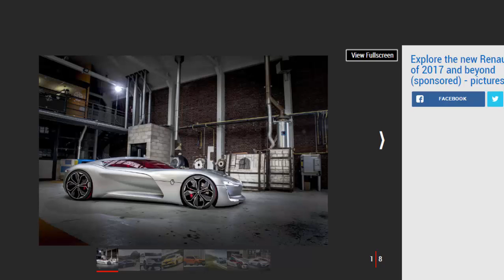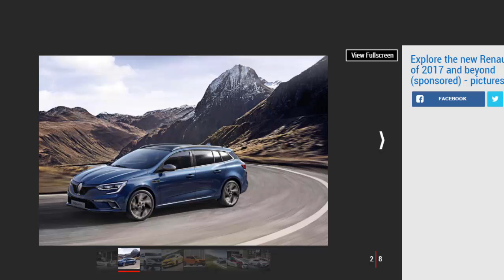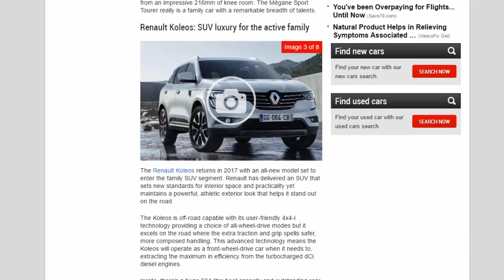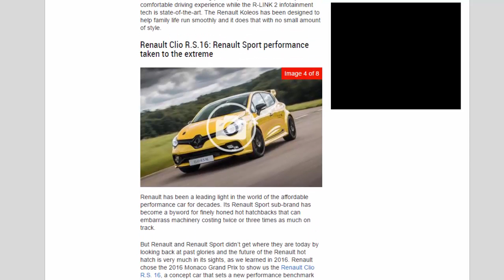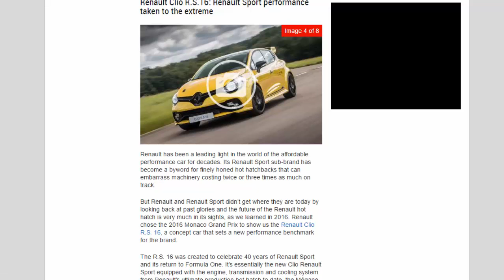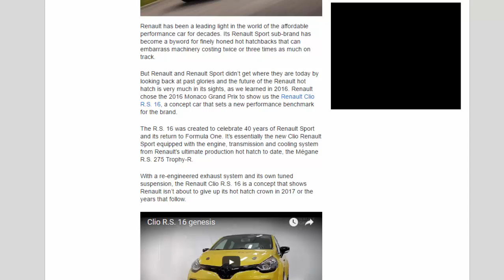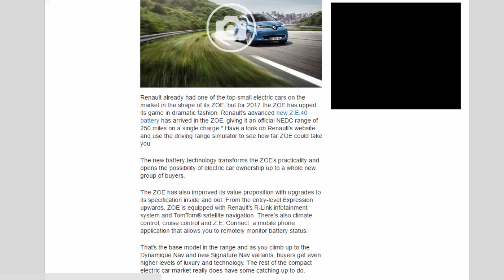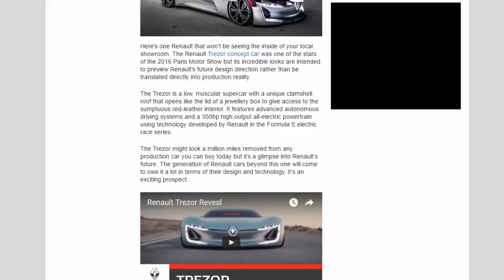Car Review - Explore The New Renault Cars Of 2017 And Beyond - Read Newspaper Tv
Read newspaper:
Car review - Explore the new Renault cars of 2017 and beyond
Source: autoexpress.co.uk